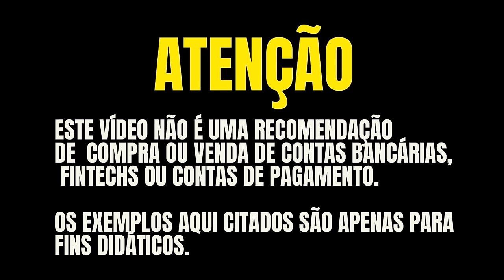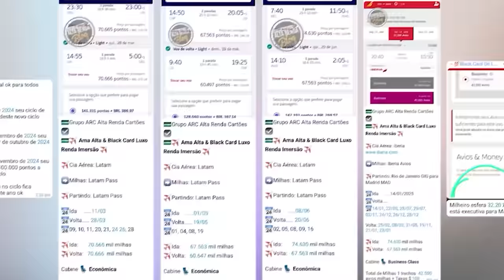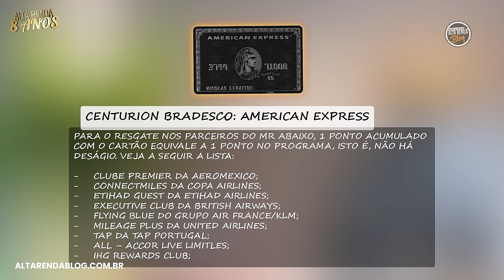💳OS 5 MAIORES CARTÕES DE CRÉDITO DO BRASIL! VERSÃO ATUALIZADA EM SETEMBRO DE 2024, QUEM VENCE?